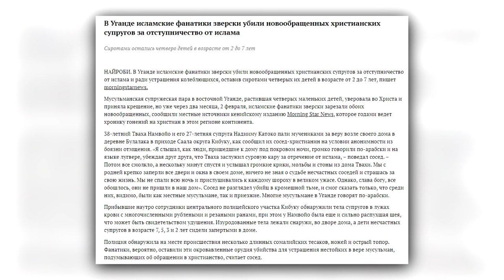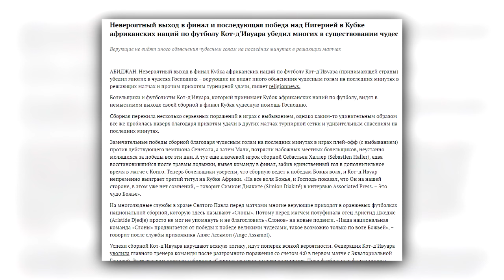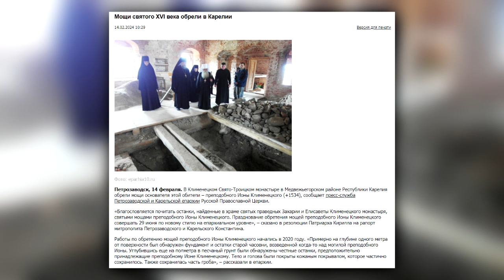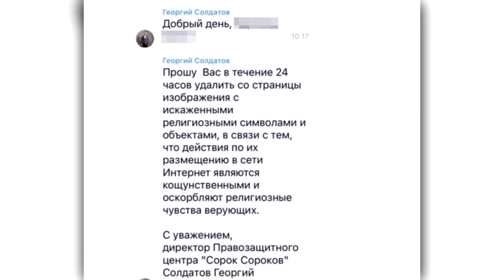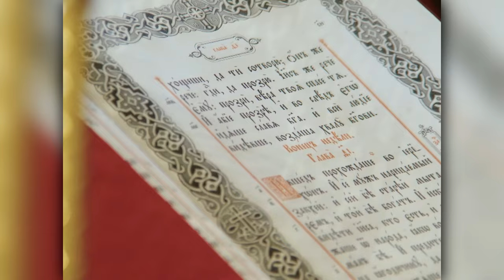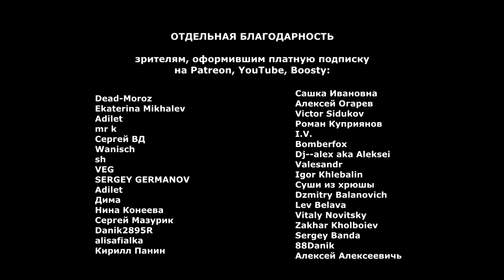Обиженные собственной верой | Атеистический дайджест #452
О том, как верующие используют спорт для пропаганды религии и мучаются из-за собственной веры, которая оскорбляет их, - в 452 выпуске "Атеистического дайджеста".

00:00-03:09 - Футбол от бога
03:10-05:36 - Спорт юродивых
05:37-07:02 - Религиозная расчлененка
07:03-11:20 - Котики, Иисус и оскорбление религиозных чувств
11:21-14:44 - Люди, измученные духовностью
14:45-16:11 - Бонус